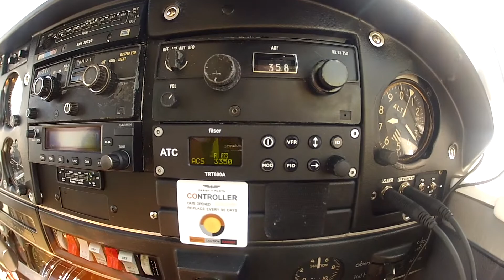Norway 2016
Our amazing flight through Norway with fliegermagazin.